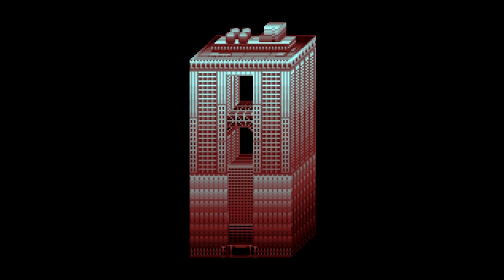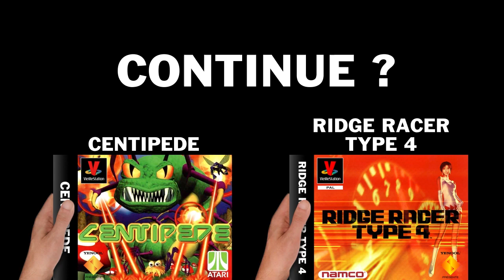VieilleStation N°336 - The Firemen 2 (Jpn) - YENOOL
Salut les nouilles, c'est YENOOL, et aujourd'hui nous partons à la découverte du premier jeu de pompiers en duo sorti sur PlayStation, j'ai nommé : The Firemen 2 - Pete & Danny !

20 minutes de jeu pour célébrer 20 ans de PlayStation - À consommer sans modération si tu es nostalgique de la console, enfant de PlayStation, si tu veux découvrir les débuts de la 3D ou si tu souhaites apprendre des choses en regardant du fail à répétition : cette saga, c'est plus fort que toi!